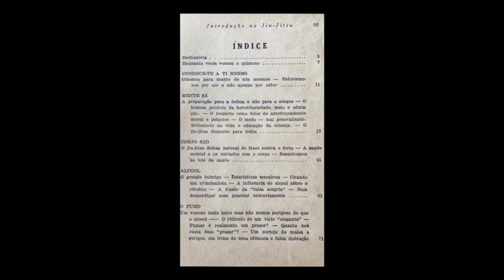Livro Carlos Gracie 1948 - Raro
Meu avô, Carlos Gracie, escreveu o um livro em1948 e foi não foi fácil conseguir uma cópia.

Fiz esse vídeo pra vocês entenderem qual o verdadeiro ensinamento que ele queria passar ao escrever "Introdução ao Jiu-Jitsu"

Um dos temas principais é o Bullying e aproveitei pra fazer um e-book pra vocês.